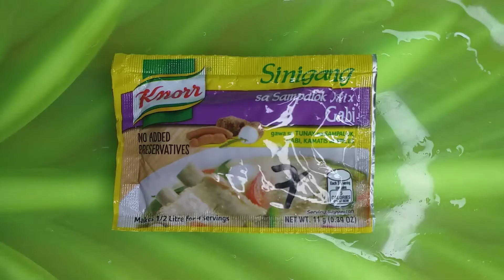Low Budget na pang masa Easy cooking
Easy tips para sa krisis ngayon at medyo kapos sa pang ulam at patok pa sa pamilya! pinoy na pinoy diba watch this video...

INGREDIENTS:

1 medium size of Bangus
1 small fresh talong galing sa bakuran
3 pcs. of fresh Okra
2 pcs. of fresh sitaw
1 pc. small red onion
1/4 teaspoon of salt
1 small pack of sinigang mix